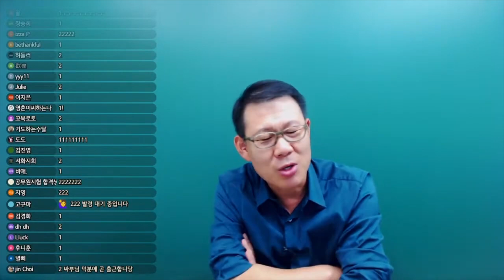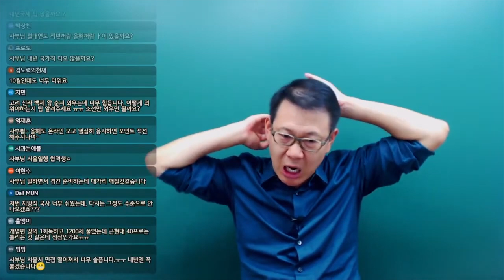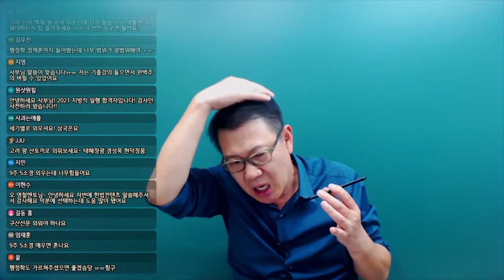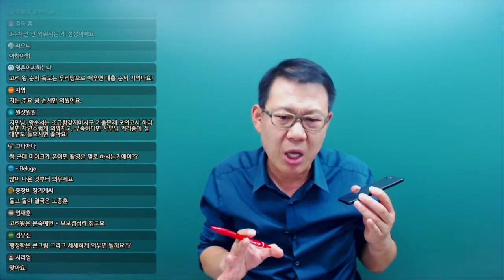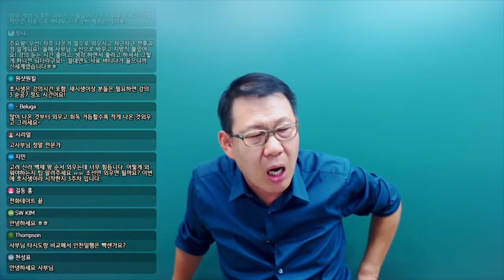[고종훈 한국사] 2022 공무원 한국사 학습법 설명회 (1부)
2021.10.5 유튜브 라이브 설명회 1부 영상입니다.